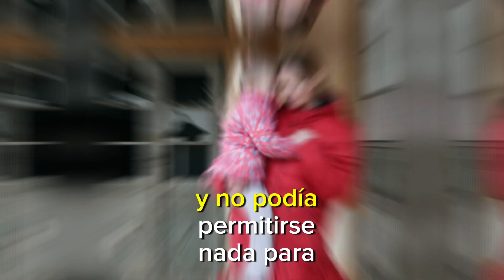Un policía detiene a una madre por robar pero cuando ve lo que lleva en las manos no se lo podía…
Un policía detiene a una madre por robar pero cuando ve lo que lleva en las manos no se lo podía creer